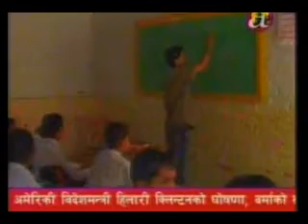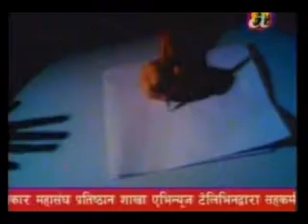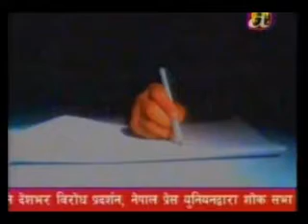Khabar Bhitra ko Khabar, 06 April 2012 part 2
Khabar Bhitra ko Khabar, 06 April 2012